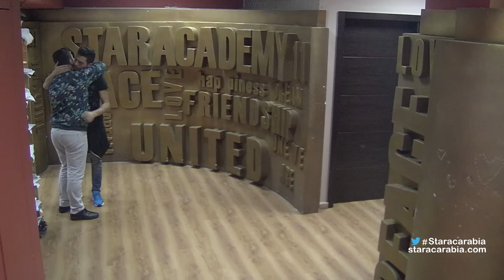خلاف بين رافاييل جبور، حنان الخضر، و نسيم رايسي - ستار اكاديمي 11